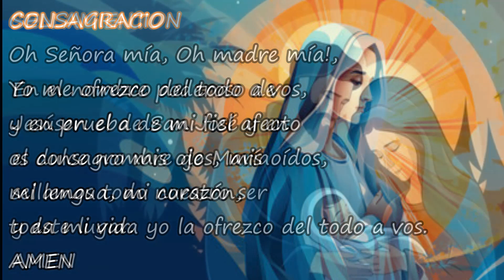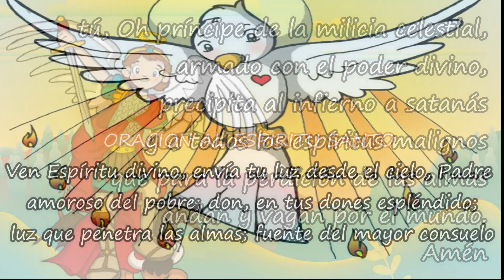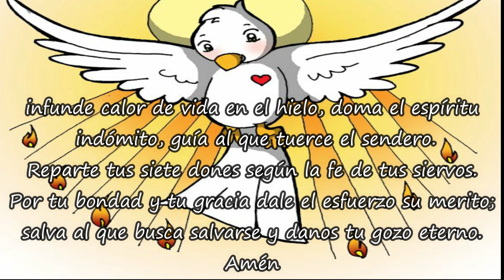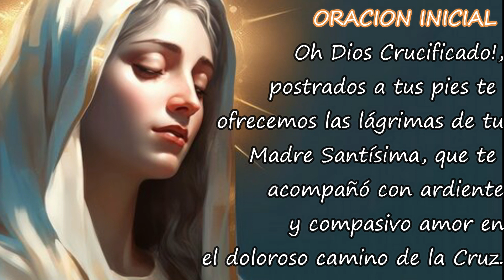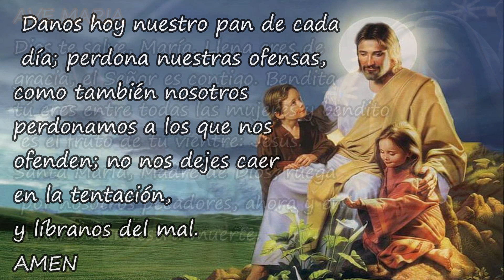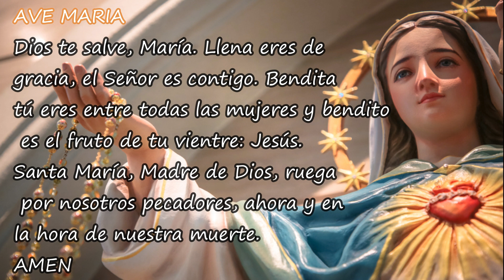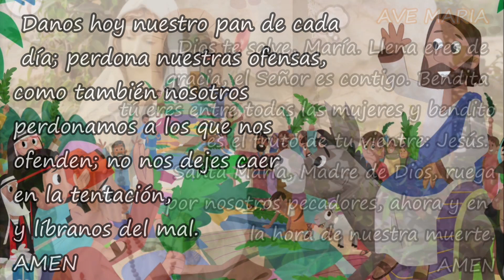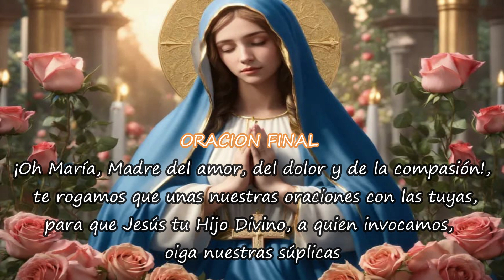EL SANTO ROSARIO MISTERIOS GOZOSOS🌹 OREMOS EN FAMILIA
El Santo Rosario es la Oración del Pueblo de Dios, es la Síntesis de todo el Evangelio, es la Oración más querida por María.